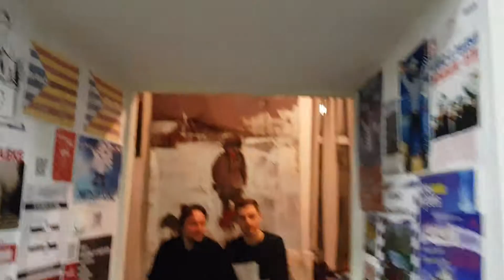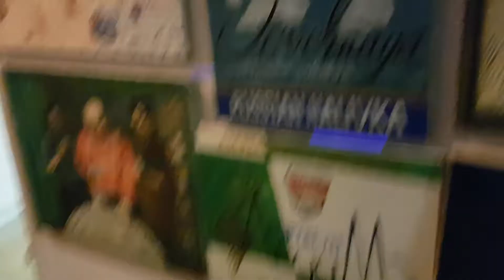силя у митьков, послеобеденный сон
09 февраля 2019 презентация книжки